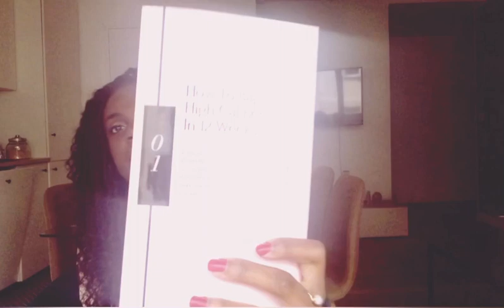Getting him to commit by walking away (for millenials) | HighValueQueens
I'm here to talk about what will happen if you try to get commitment by walking away.

I want to talk about this because I've been in this situation before, and I know how frustrating it can be. You're with someone who seems like a great catch: smart, funny, good looking—you name it. But then you start getting the feeling that he's not all in for the relationship.

It's hard to deal with this kind of thing in your personal life;

In today's video, we're going to talk about the first step toward getting him back on board: figuring out what he wants from a woman. Then we'll discuss strategies for making sure that a man sees the benefits of being your partner and sticks around long-term.

Have you ever wondered why even gorgeous women with a good heart get taken for granted? Only a few know how to magnetize men. I will teach you how.

You also need to click on the bell 🔔 to get a notification so that you never miss any of my FREE videos.

►If you want to go deep and become the woman he can’t stop chasing even once married, you can find me here

► Grab my femininity book if you are clueless about femininity and the male psychology. Commitment will become effortless after reading it. Follow the blueprint that got many of my readers commitment

► Receive free value packed emails and keep him chasing you by joining my Newsletter

I help you go from the plain Jane men overlook, to the magnetic woman who has strong boundaries and quality men dream of marrying her.

► The investment is at $4k for three months (it will soon be $10k). Do not wait.

▶ What to do when he wants a baby but says no to marriage: understanding the male psychology
▶ When is marriage over? Those red flags will let you know that it’s over | Watch this:-
► What to wear on a date in winter (it will work plus size women too) | Watch this :-